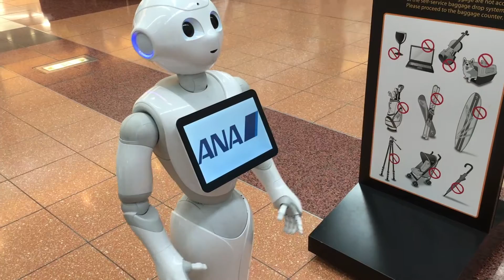All Nippon Airways Robot Staff Tokyo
Japan is a nation driven with deep respect for one another and  collective productivity out put of human ingenuity.

Here at the airport the domestic section the traveller is greeted and invited to use the fully automated and most advanced baggage checking in system in the world.

Fully functioning and operational. There human staff also available to assist and help passengers who need help.

I met with ANA robot staff and said I did not have a check in bag and i will try the service next time.